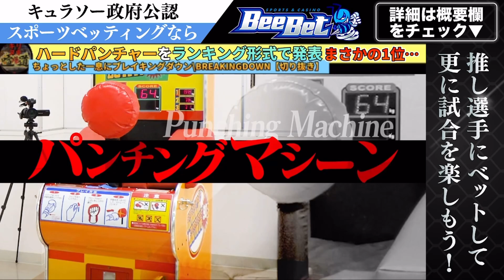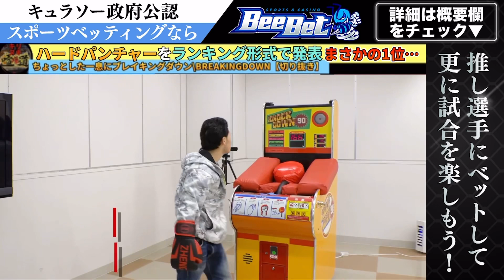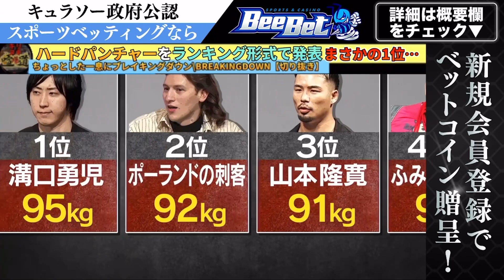【神企画】ブレイキングダウン7ひな壇最強のハードパンチャーが決定！パンチングマシーンで測定！誰も予想しない結果に…【オーディション/ブレイキングダウン/朝倉未来/BreakingDown/朝倉海】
ブレイキングダウン/BreakingDownの切り抜きをしています！
ブレイキングダウンのイチオシ場面を切り抜き動画としてわかりやすく編集して毎日アップしています！
ちょっとした時間にさっくと楽しんで頂けたら嬉しいです♪

※当チャンネルは動画管理元の許可を得て運営してます。

✅元動画：【後編】Breaking Downハードパンチャー決定戦

朝倉未来 朝倉海 ブレイキングダウン BreakingDown ブレイキングダウン7 BreakingDown7 アウトサイダー THEOUTSIDER 炎上万博 RIZIN ライジン たくま ヒカル ブレイキングダウンオーディション 瓜田純士 バン仲村 こめお 10人ニキ 井原涼 安保瑠輝也 ベル 逮捕 久保田覚 勾配ニキ モハンドラゴン 行虎ニキ 細川貴之 飯田将成 後藤祐樹 啓之輔 黒石高大 てる かいはつゆう いーたろ みらたむ 濱中良太 まさお 白川陸斗 おぐちゃん 小倉將裕 ジョリー 飯田会長 緒方友莉奈 チャンエドモンド 舞杞維沙耶 ミカヅキ上田 山岡彬夢 ポーランドの刺客 高垣勇二 虎之介 川島悠汰 八須拳太郎 としぞう 冨澤大智 岩戸千春 和田静里奈 SATORU 多田柚那 ただゆうな 萩原祐介 樋口武大 平本蓮 山川そうき 咲人 井土徹也 秀虎 ぬりぼう エドポロキング 喧嘩 乱闘 ぼんず 梵頭 ネクステ ラファエル 宮迫 宮迫博之 レペゼン地球 レペゼンフォックス DJ社長 てんちむ ヘラヘラ三銃士 はじめしゃちょー スカイピース コムドット ヒカキン HIKAKIN 水溜りボンド ジュキヤ ひろゆき がーどまん イーサン XL君 ふぉい 銀太 脇 まる チバニャン 中町兄妹 コレコレ シバター 青汁王子 三崎優太 セイキン 那須川天心 _